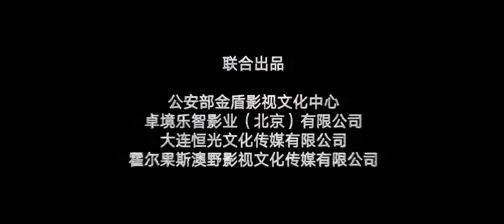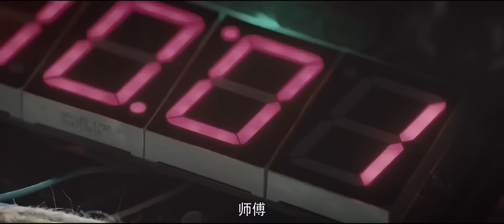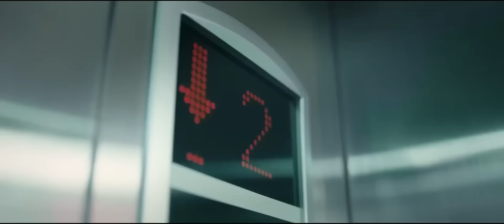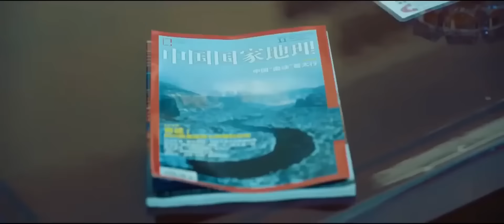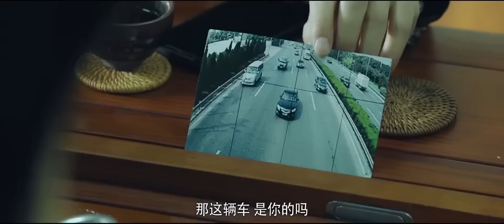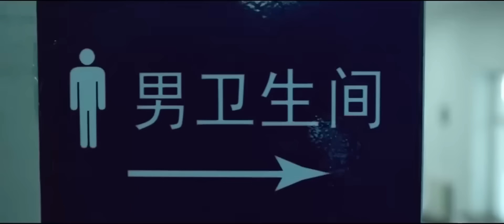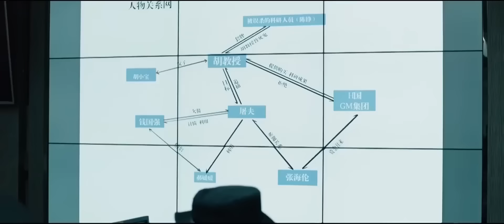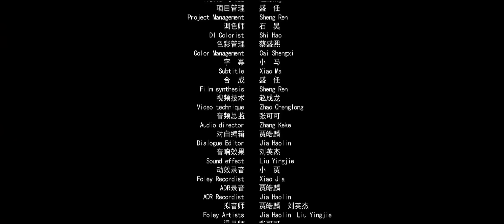ENG SUB【狙击者 / Sniper】【动作犯罪】刑警队长调查稀土案件 对抗屠夫团伙遭到死亡威胁！| Full | 李振 / 李冉 / 周天阳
剧情简介：
刑警队铁血冷面的副队周海龙（李振饰）屡破奇案，新警员顾胜男（李冉饰）睿智机警却缺少经验，在侦破一起有关胡教授和稀土样本案件时，两人突破重重杀机，生死与共，终于锁定犯罪嫌疑犯罪份子“屠夫”团伙，却因胡教授之子小宝被“屠夫”绑架，生命遭遇生死威胁，导致案件更困难。